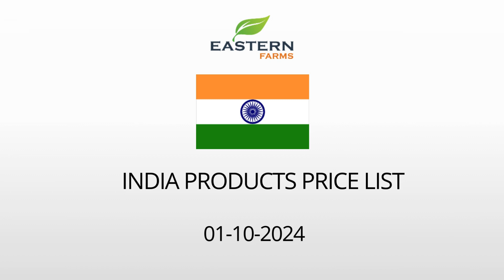INDIA | AL AWEER MARKET DUBAI WHOLESALE PRICE 01-10-2024 | FRUITS & VEGETABLES